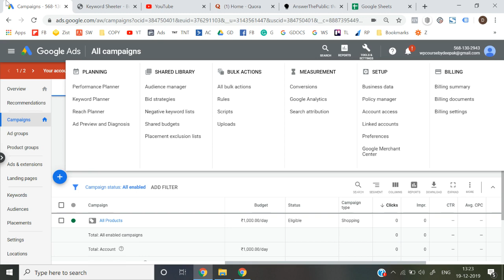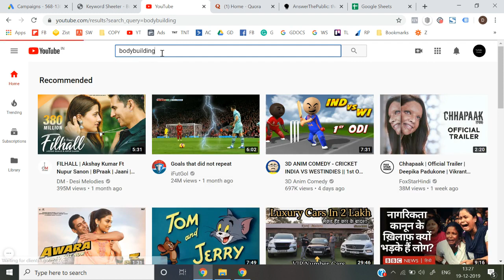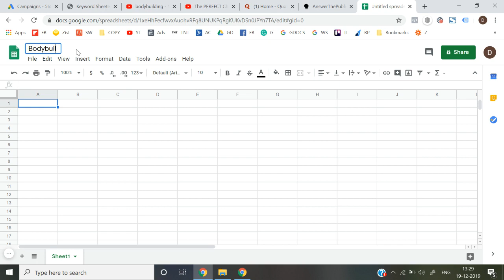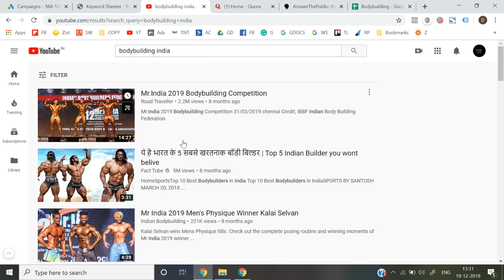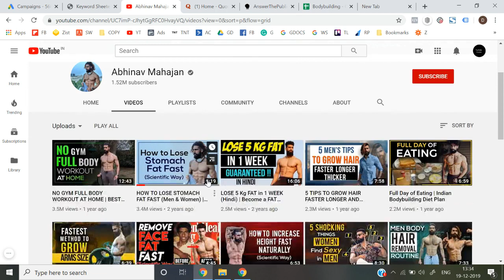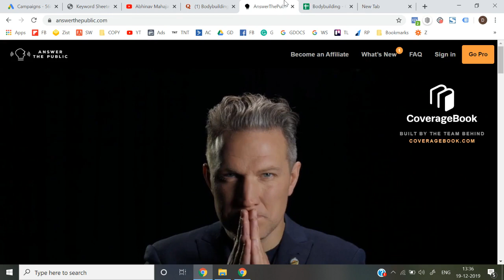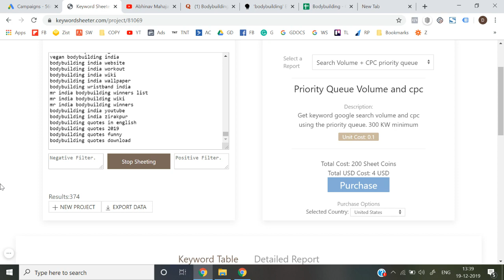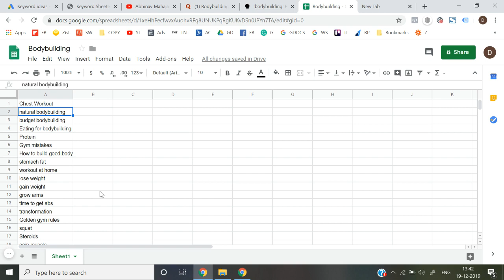5 HOW TO GET MORE VIEWS ON YOUTUBE 2021 | MY SECRET STRATEGY | 5 AMAZING TOOLS | YOUTUBE RANKING